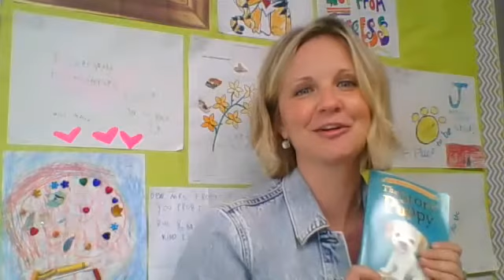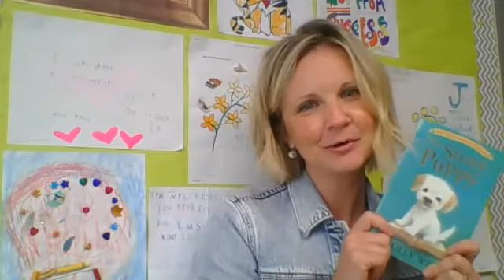An Introduction to One School, One Book!